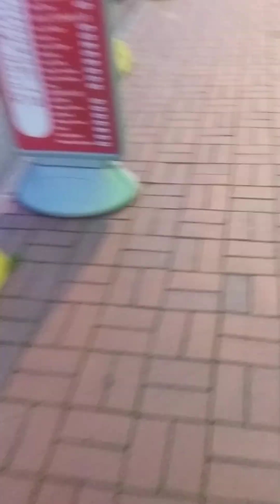keşfet #2024 türkiye drama gölcük